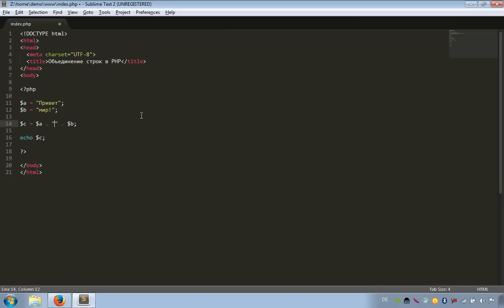PHP уроки. 12: Объединение строк (PHP для начинающих)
Объединение строк (Конкатенация строк). Именно об этом мы и поговорим в этом видео.